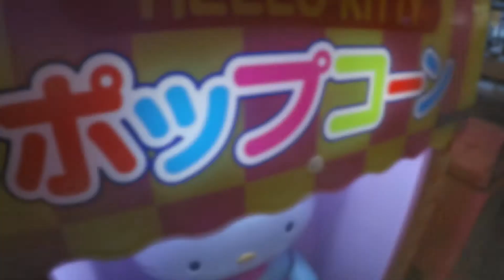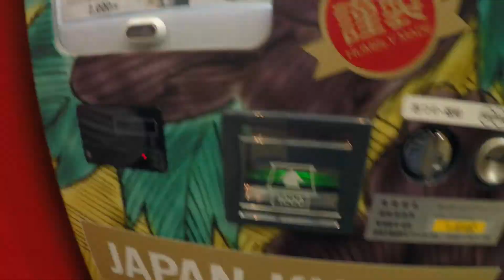20190608 | Japan Day 1 | Narita Airport